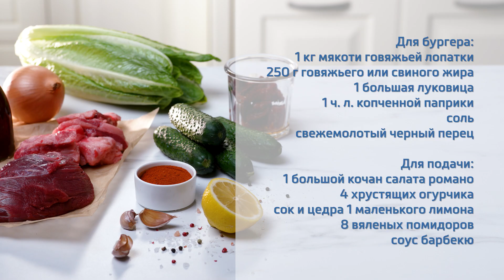Гамбургер здорового человека с мясорубкой Beko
Правильный гамбургер – тот, который можно даже на диете! Предлагаем заменить булочки на листья салата романо, а идеальный фарш для котлеты сделать с помощью мясорубки Beko MMS7240W.

Ингредиенты:
1 кг мякоти говяжьей лопатки, костреца или огузка
250 г говяжьего или свиного жира
1 большая луковица
1 ч. л. копченой паприки
Соль
Свежемолотый черный перец

Для подачи:
1 большой кочан салата романо
4 небольших огурца
Сок и цедра 1 небольшого лимона
8 вяленых помидоров
Соус барбекю

Приготовление:
Очистите мясо и жир от пленок, нарежьте крупными кусками и смешайте между собой. Половину смеси пропустите через мясорубку со средней решеткой, вторую половину – с крупной решеткой. Очистите лук, нарежьте его крупно и пропустите через мясорубку к фаршу. Добавьте паприку, соль, перец и тщательно перемешайте.
Смачивая руки в теплой воде, сформируйте 6 круглых котлет толщиной 2 см. Выложите их на доску (можно предварительно подстелить пергамент), накройте пленкой и поставьте в холодильник на 30 минут.
Нарежьте огурцы тонкими кружками, смешайте с соком и цедрой лимона, посолите и поперчите. Держите в холодильнике до подачи.
Включите духовку разогреваться при температуре 160 °С.
Включите плиту на максимальную мощность и разогрейте большую сковороду. Выложите в нее котлеты и обжаривайте их по 3 минуты с каждой стороны. Затем переставьте сковороду в духовку на 3-8 минут в зависимости от желаемой степени прожарки.
Для подачи выложите котлету на лист салата романо, смажьте соусом барбекю, положите несколько огурчиков и пару вяленых помидоров. Украсьте зеленью по вкусу.

Beko - вторая по величине торговая марка техники для дома в Европе, которая производится на 10 собственных фабриках в трех странах мира. Beko - это полный спектр встраиваемой, отдельно стоящей кухонной техники и техники для ванной.
Вместительные и удобные холодильники, отдельные морозильные камеры, элегантные посудомоечные и стиральные машины, простые в управлении варочные панели, газовые плиты и духовые шкафы, а также надежные вытяжки и мощные микроволновые печи предлагают лучшее соотношение цены и качества, а также высокую энергоэффективность. Миссия Beko - создавать красивую и удобную бытовую технику, которая легко станет частью вашей жизни и возьмет на себя ваши повседневные обязанности. Беко знает, что нужно людям каждый день и предлагает полезные решения.